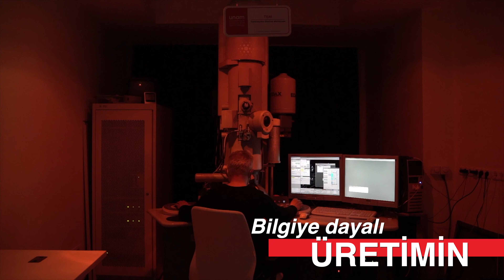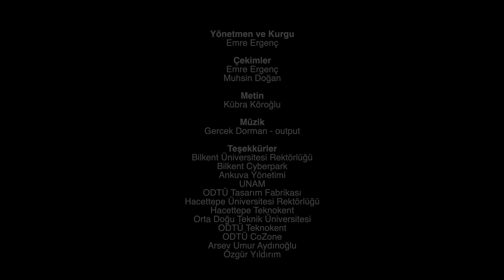Techvadi Ankara: Ankara Teknoloji Ekosisteminin Sosyal Platformu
ODTÜ, Bilkent Üniversitesi, Hacettepe Üniversitesi ve bu üniversitelerin teknokentlerinin bulunduğu bölgede farklı faaliyetler sebebiyle yer alan vatandaşların bir araya gelebileceği sosyal bir platform olarak kurgulanan TechVadi Ankara©’nın lansmanını 21 Ekim'de gerçekleştirdik.
Yeniden kurgulanan modeliyle bu platformunun ilişkisini anlamak için lansmanda katılımcılarımızla da paylaştığımız Techvadi: Bir Ankara Teknoloji Ekosistemi raporumuzu buradan inceleyebilirsiniz: